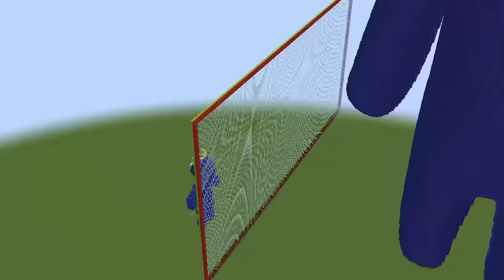¡HICE TRAMPAS CON DIBUJOS DE RAINBOW FRIENDS 2!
Hoy en Minecraft John Falz sobrevivirán no en un bloque de minecraft o en minecraft skyblock con rainbow friends 2, garten of banban 4 o garten of banban 3 sino que tendrá que sobrevivir y hacer trampa en un concurso de construcción (no una batalla de mobs) vs los garten of banban 4 con la temática de RAINBOW FRIENDS 2 pero haremos trampa para trollear a los garten of banban en rainbow friends 2 pero en minecraft. Donde personajes como coach pickles, opila bird, jumbo josh, nabnab y muchos más estarán en un concurso de rainbow friends 2 de construcción o reto de construcción de rainbow friends 2 en minecraft (basado en las casas más seguras de todo minecraft en el mundo del nuevo trailer de garten of banban 4 o de garten of banban 3 pero en minecraft y de los amigos arcoiris rainbow friends 2).

Esta vez haremos trampa en una batalla de CONSTRUCCIÓN vs los garten of banban con DIBUJOS De LOS RAINBOW FRIENDS 2 (no para trollear a sonic.exe o a los rainbow friends 2 sino para trolear a los nuevos garten of banban 3con dibujos DE cyan, blue, red, o purple o yellow o green u orange en esta batalla de construcción de rainbow friends 2 en minecraft donde hice trampas con DIBUJOS)

Sera john falz capaz de trollear en minecraft vs todos los rainbow friends 2 o amigos arcoiris 2 y ganarles y consegur la mayor cantidad de puntos vs todos en minecraft como Blue, Cyan, Yellow, Red, Purple, Orange, Jumbo Josh, nabnab, Banban, Capitan Fiddles, smiley miley, tall victor, y todos los monstruos del jardín de banban?! ¿Podremos ganarle a todos los garten of banban en minecraft en esta nueva batalla de construcción de rainbow friends 2 o reto de construcción vs los amigos banban?

¡TROLLEO CON RAINBOW FRIENDS 2 EN CONCURSO DE CONSTRUCCIÓN! (Minecraft) (Garten of banban vs rainbow friends)